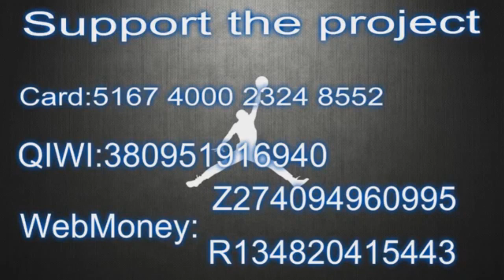Jemerrio Jones rises to block the shot